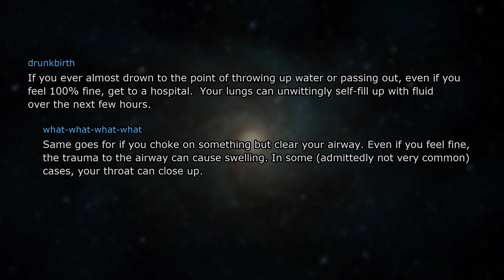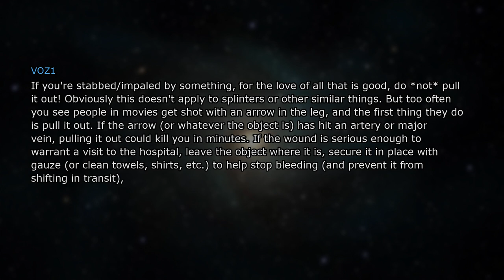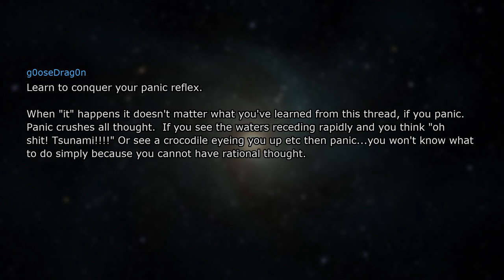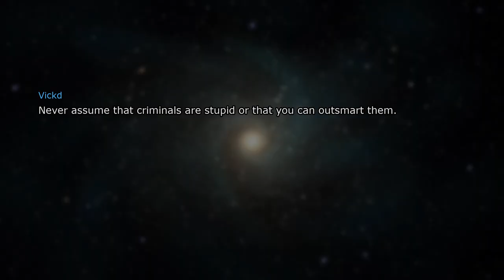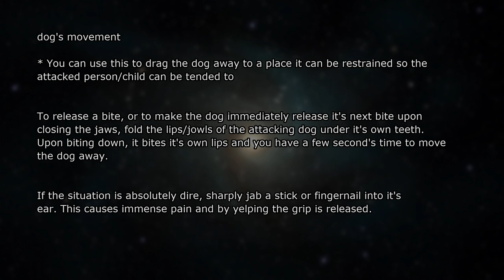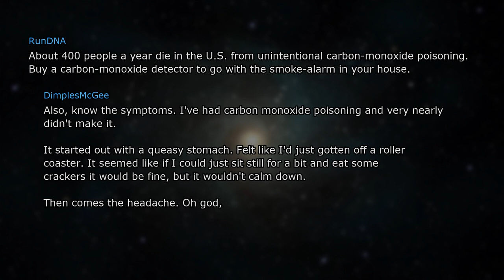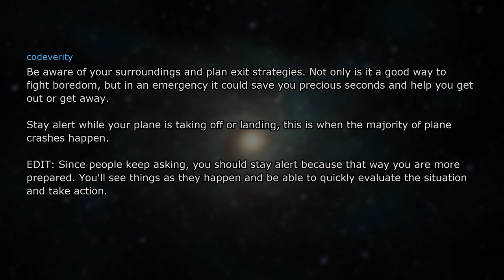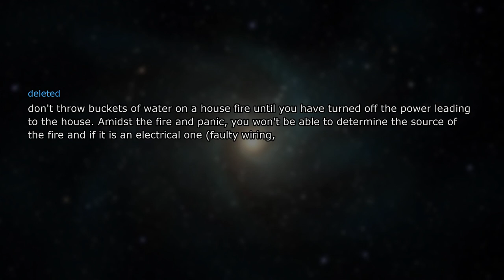FACTS that could save your LIFE